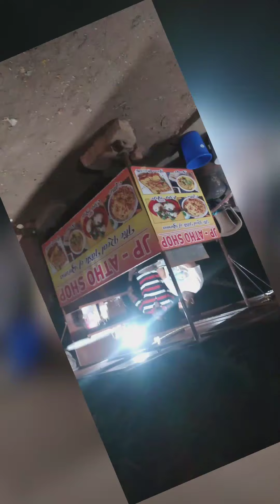✌️Mobile bunk ... 🥳 Moving fast food truck...🚚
Movable fast food truck... Made by me ... How is it ?? Kindly drop your like and support .. 🤩🙏